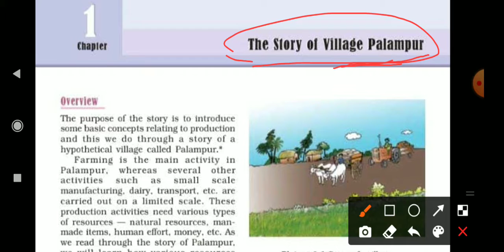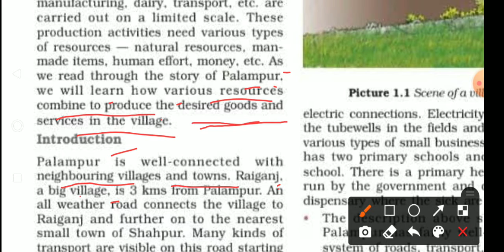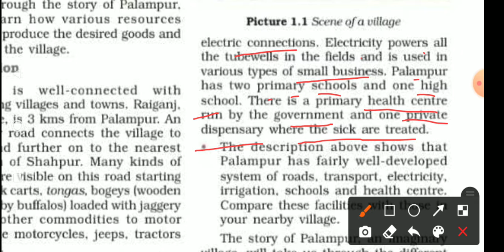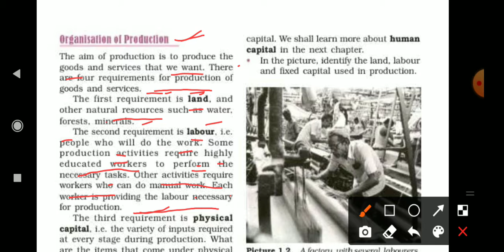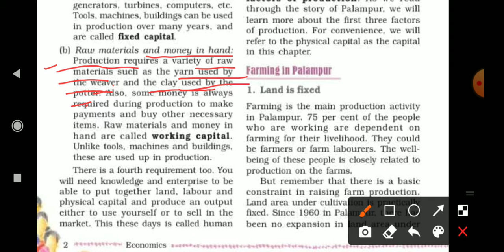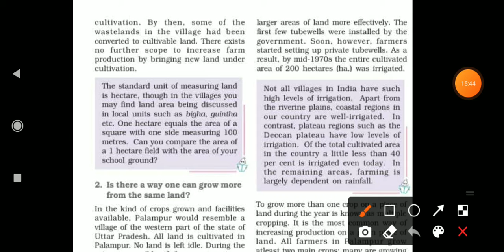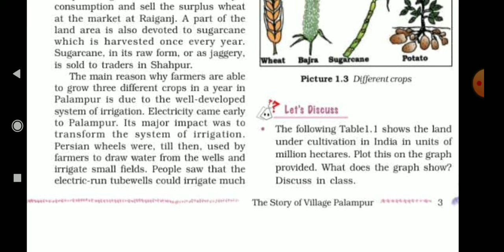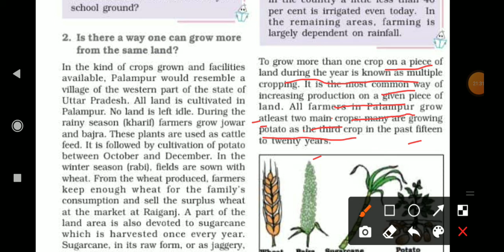class 9 economics ch 1 part 1